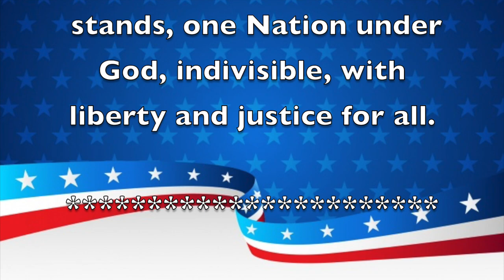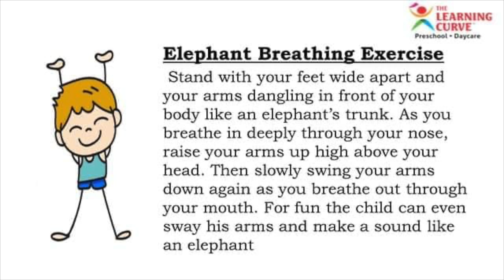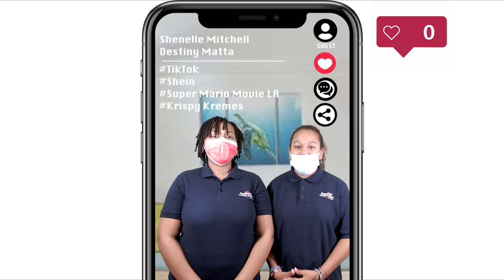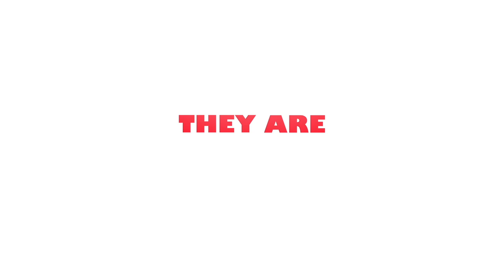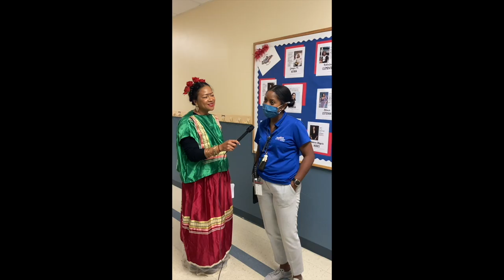Morning Announcements October 4th, 2021